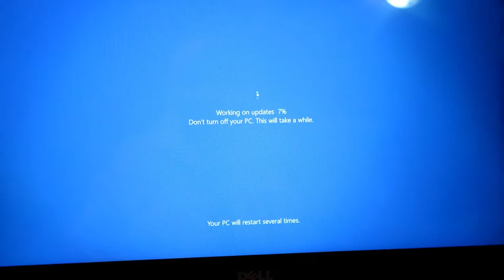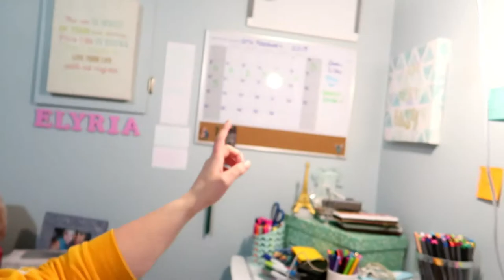Downtime In Bed | February 13, 2019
Oh no! I think I might be getting sick!!!

Equipment:
Camera: Canon G7x Mark II
Tripod: Manfrotto MTPIXI-B PIXI Mini Tripod
Editing Software: Filmora